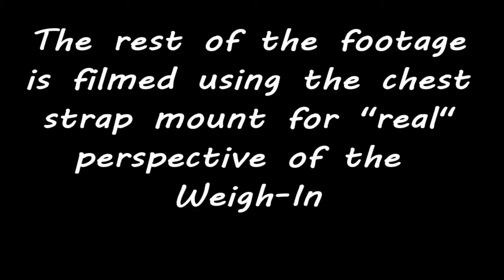Compilation of a Flatsmasters Tournament Day from WASP Cam Perspective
Courtesy of Team Doc Planer